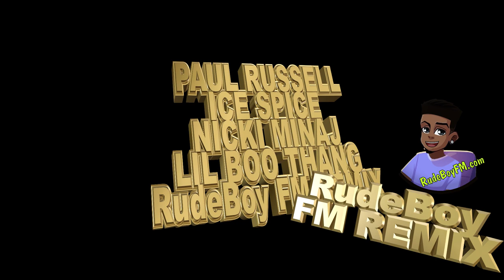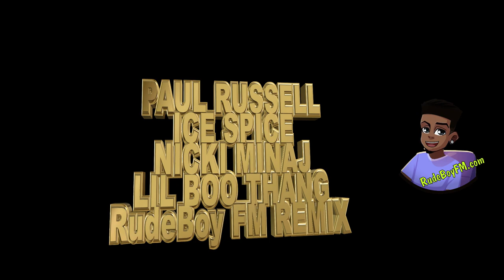Paul Russell - Lil Boo Thang Remix Ft. Ice Spice Nicki Minaj The Emotions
Extended RudeBoy FM Remix of Lil Boo Thang
(Remix by Airsoft Mike exclusively for RudeBoy FM)

RudeBoy FM, playing non stop R&B, RAP, SLOW JAMZ, AFROBEATS, DANCEHALL and more! Listen to us online or via TuneIn Radio, or through your smart device!
For example, say "Hey Google, play RudeBoy FM" or "Alexa, play RudeBoy FM"